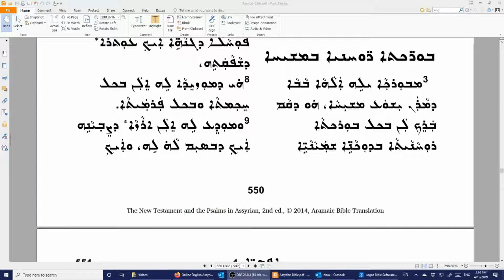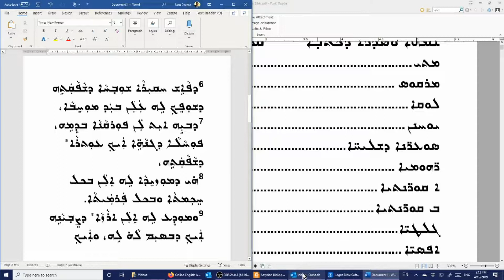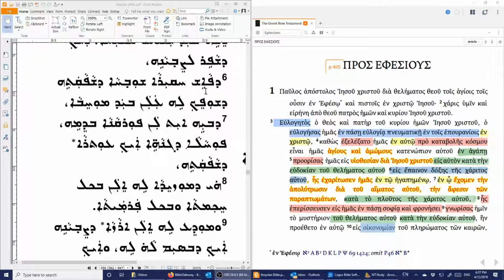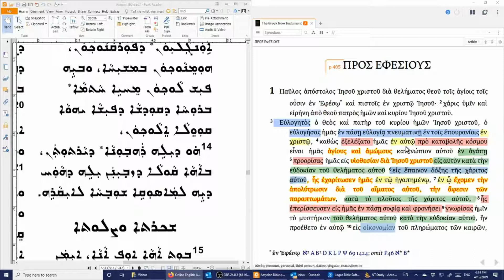2. Assyrian bible study of Ephesians 1:3-14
Assyrian bible study of the book of Ephesians.